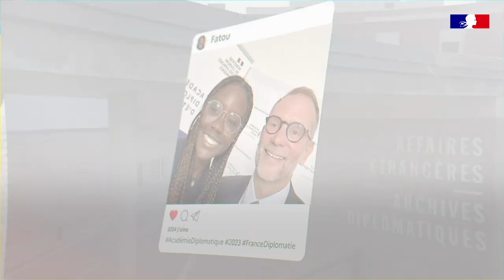Académie diplomatique d'été : Fatou & Julien